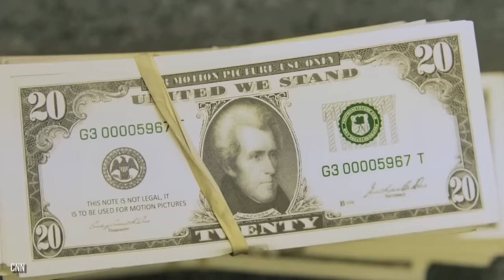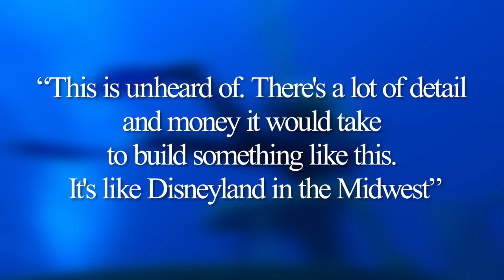This $12 Million Dollar Waterfall Mansion Has Secret Underwater Tunnels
Based within the state of Kansas is the city of Lake Quivira. There, is the location of a unique property that caught the eye of the world’s media when it went on the market a couple of years ago. Named The Spirit of Avalon, this property features a massive grotto with a cascading waterfall. Oh, and there’s also a collection of scuba diving tunnels that bore underneath the mansion! At the time it went up for sale, the house was the most expensive home in Kansas! Today, we’re going to take a deep dive (pun intended) into this amazing abode. We’ll see all the inside and outside features. As well as see who created it and their connection to current U.S president, Joe Biden.

Now for the spoiler paragraph. If you like surprises, we suggest you stop reading and watch the video multiple times. We kick-off by looking at where the house is and how its design is based on the legend of King Arthur and other fables. We then examine the creators of the house and the millions of dollars they spent on building the home of their dreams. We’ll jump in and take a good look at the scuba diving tunnels and the grotto. The latter of which holds a number of water-based amenities! We’ll then explore the other outside features. Such as the winding pathways and being immersed in nature. Whilst inside the house are also things for the homeowner to do. Such as the recreation and media room, the wine cellar, the piano room, and more! Finally, we’ll briefly look at another expensive quirky property owned by baseball legend, Derek Jeter.

Written by: Jordy McKen
Narrated by: Adam Newmark
Edited by: Vitalii V.

CHAPTERS:
00:00 Intro
00:44 The Spirit of Avalon
01:25 Construction History
03:07 Scuba Dreams
04:56 Exterior Features
06:05 Interior Features

AD BREAKS:
01:25
03:07
04:56
06:05